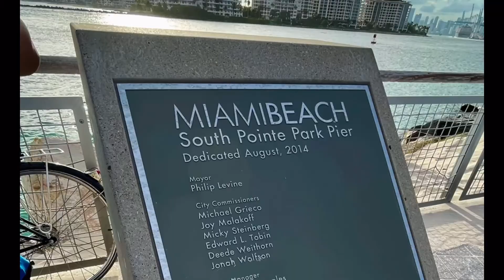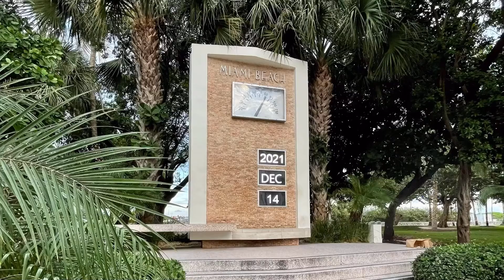Don't let anyone bring you down! เมื่อถูกท้าทายในที่ทำงาน? พยาบาลไทยในอเมริกา Thai Nurse in USA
Don't let anyone bring you down; take control of your success! You are the only one who has control over your success or failure. By staying informed about your job responsibilities, giving your best effort, and regularly evaluating yourself, you can identify any challenges and take steps to overcome them. This helps to boost your self-awareness and ultimately showcase your potential.

Ensure you never miss an update by ringing the bell, and you'll be among the first to know when I release new content.

4:58
✅Miami
-The Ocean Drive
-Miami Beach
-The Southern Pointe Park Pier
-Puerto Sagua Restaurant; Cuban food
-Mammamia Gelato Italiano: Ice-cream
-The CJ Crab Shack